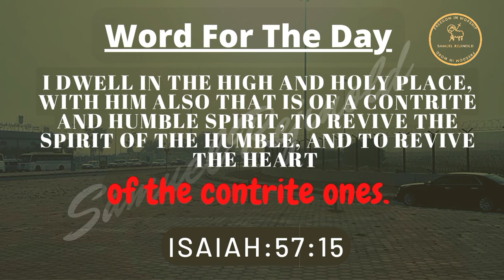Word For The Day